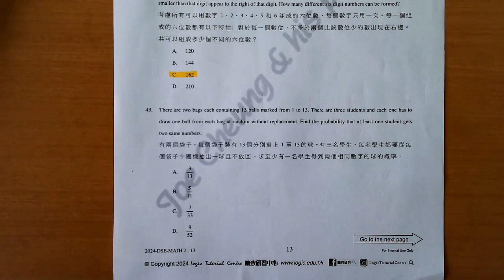第十三屆全港DSE模擬試2024 數學 Paper 2 Q43